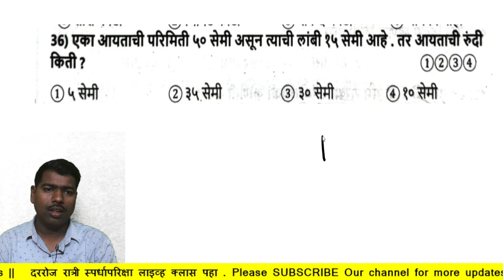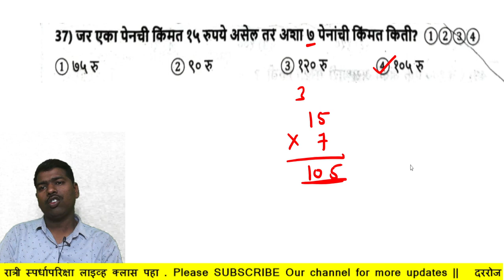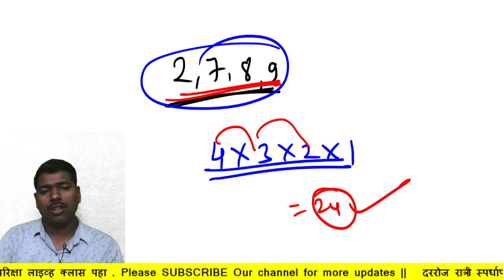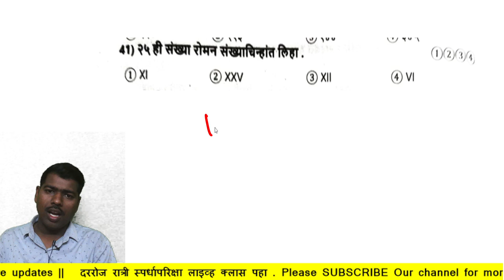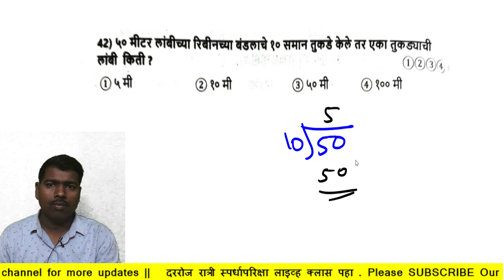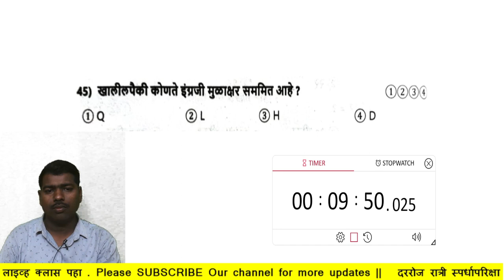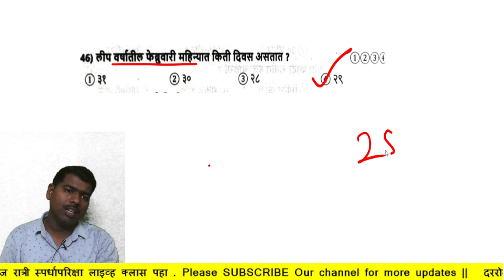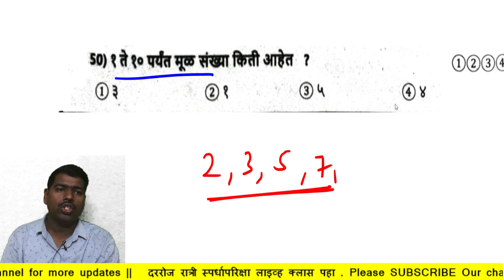सराव प्रश्नपत्रिका | इयता 3 री | bhag - 2 | iamwinner नवोदय व स्कॉलरशिप साठी उपयुक्त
नमस्कार मित्रांनो, या व्हिडीओ मध्ये आपण शिकणार आहोत, गणिताच अत्यंत महत्वपूर्ण टॉपिक तर व्हिडीओ खुप interesting होणार आहे तर सुरुवाती पासुन शेवट पर्यत नक्की पहा. व्हिडीओ आवडल्यास 1like नक्की करा विद्यार्थी मित्रानो .. नविन असाल तर chennel Subscribe केल्याशिवाय जाउ नका. व्हिडीओमध्ये काही शंका असतील तर Comment मध्ये सांगा.

इयात्तेनुसार प्लेलिस्ट
1) इयत्ता 5 वी 👇
2) इयत्ता 6 वी
3) इयत्ता 7 वी
4) इयत्ता 8 वी

आपल्या यशस्वीभव यूट्यूब चॅनेलवर पुढील टॉपिक शिकवतो.
स्कॉलरशिप इयत्ता पाचवी,
स्कॉलरशिप इयत्ता आठवी,
स्कॉलरशिप इयत्ता पाचवी गणित,
स्कॉलरशिप इयत्ता आठवी गणित,
Police Bharti,
Talathi Bharti,
Krushishevak Bharti.

Tags-
scholarship 5th std maths
scholarship 8th std maths
navoday vidyalay

मित्रांनो आपण आपल्या चॅनेल वरती अशाच प्रकारचे व्हिडिओ येत राहतात.